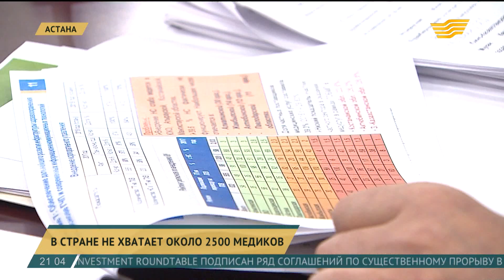В стране не хватает более 2500 медиков